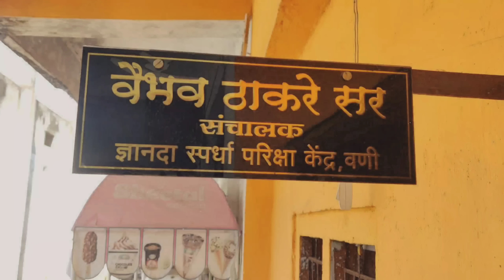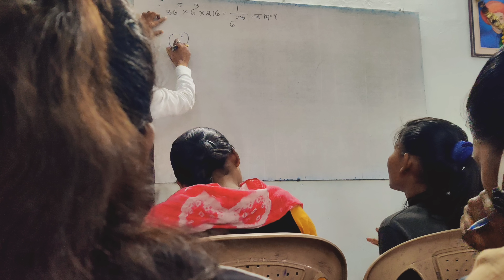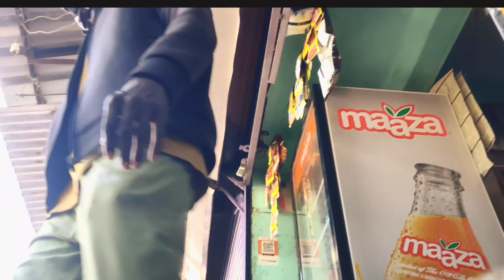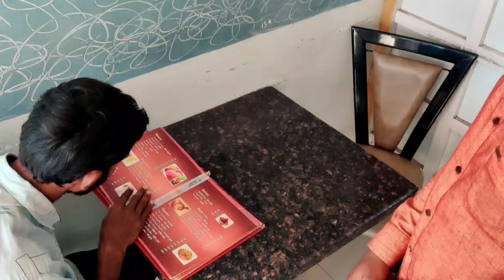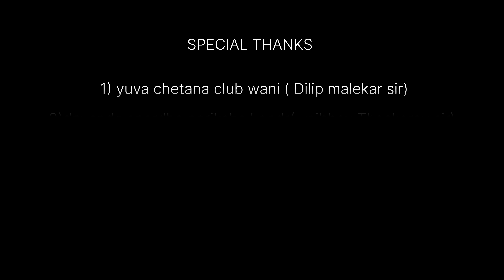SHORT FILM - AAS ( आस )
'आस 'या लघुपटात स्पर्धा परीक्षा करणाऱ्या 3 मित्राची कहाणी सांगितली आहे .त्यांचे स्पर्धा परीक्षा करण्याचे कारण काय आणि स्पर्धा परीक्षा करताना त्यांना येणाऱ्या अडचणी या दाखवण्याचा प्रयत्न केला आहे .

Producer - Ganesh Matte ,Avinash shivnitwar,Akshay Ramteke

Director - Ganesh matte ,Avinash shivnitwar

Story Writer - Ganesh matte

Editor - Avinash shivnitwarPoster

Design - SN_Graphics

Cameraman -
1)Avinash shivnitwar 2) Gaurav ghule 3) pratik Rana 4) Akshay dhanorkar 5) Ashish Awtade 6) Chetan  wandhare 7) sankit bodhe

 Leed Actor -
1) Aachal  p. wadhai
2) Avinash shivnitwar
3) Mangesh gohokar
4) Ganesh Matte

Supporting actor -
1) pravin  satpute sir  2) Chandu parekar sir  3). Shubham madan 4)Akshay dhanorkar 5) pratik Rana 6) sankit bodhe 7) Akash mahadule

Special thanks:-
 1) yuva chetana club wani ( Dilip malekar sir)

2)dnyanda spardha pariksha kendr( vaibhav Thackeray sir)

3) veer bhagat sing library (datta dohe sir )

 4)mejwani hotel ( prashant dhande)

5)Pradip mohare sir

6) Akash deli needs (akash kadukar)

Thank
credit:

energetic motivational - background music no copyright